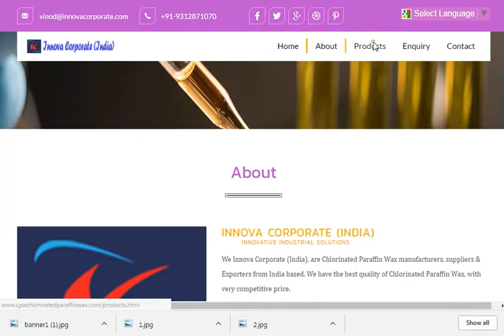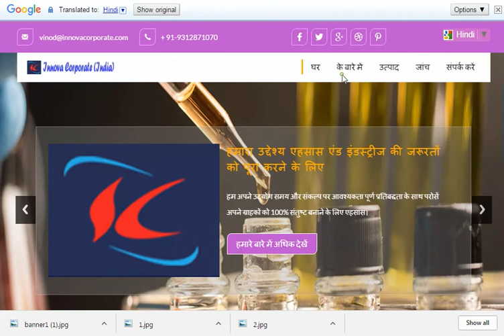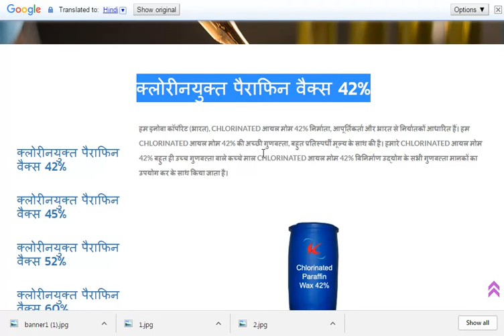Chlorinated Paraffin Wax Manufacturers, Suppliers India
We Innova Corporate (India), are Chlorinated Paraffin Wax manufacturers, Suppliers & Exporters from India based. We have the best quality of Chlorinated Paraffin Wax, with very competitive price. Our Chlorinated Paraffin Wax is made with very high quality raw materials using all quality standards of the Chlorinated Paraffin Wax manufacturing Industry.

Chlorinated Paraffin Wax is used as secondary compound plasticizers. It is a transparent viscous liquid having distinct sweet odour. It is essentially insoluble in water but soluble in other chlorinated solvents.

Chlorinated Paraffin Wax are straight-chain hydrocarbons that have been chlorinated. Chlorinated Paraffin Wax are classified according to their carbon-chain length and percentage of chlorination, with carbon-chain lengths generally ranging from C 10 to C 30 and chlorination from approximately 35% to greater than 70% by weight. Chlorinated Paraffin Wax are made by chlorinating paraffin wax fractions obtained from petroleum distillation. The three most common commercial feedstocks used are Paraffin with carbon number ranges of: Short-chain (C 10-13 ), Intermediate-chain (C 14-17 ) and Long-chain (C 18-30 ).

Available In : 265kgs each in HDPE Barrels/Mild Steel Drums.